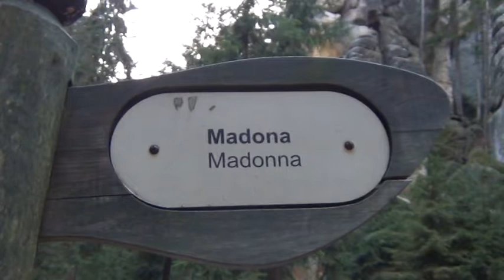Čehija. Adršpaha 33